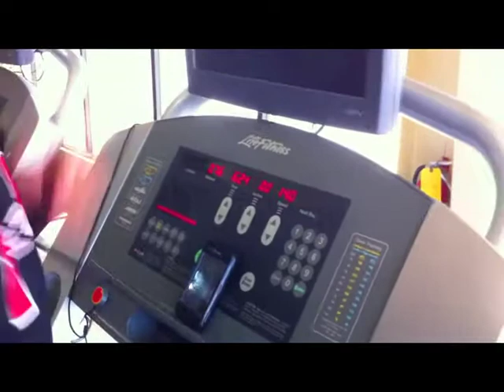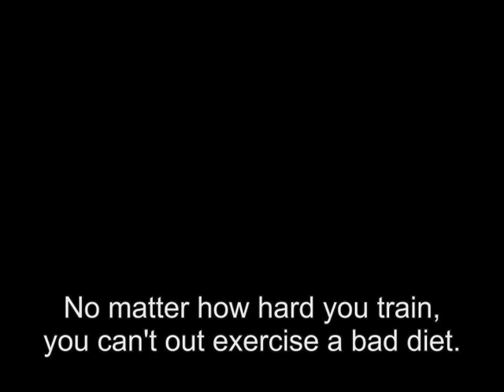Sonny & Mel: Thorough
During my time in Atlanta, Sonny & I wanted to make a workout video in hopes of motivating some of you who may or may not need it.